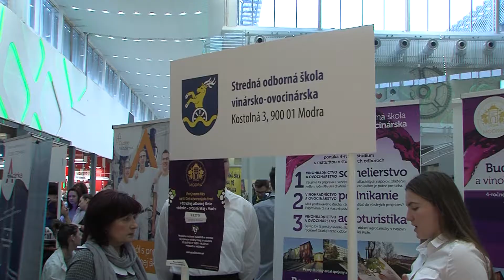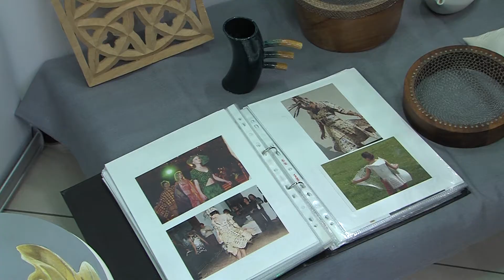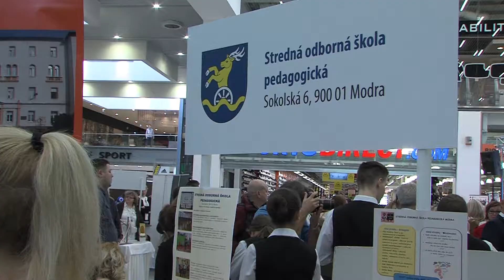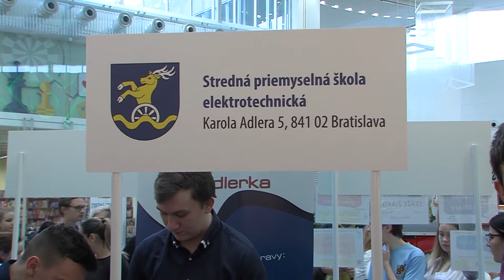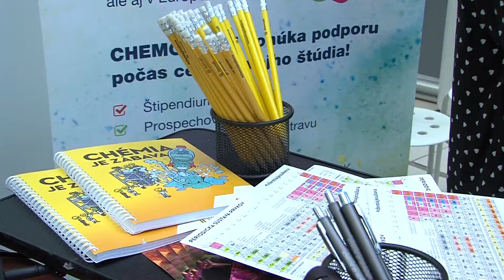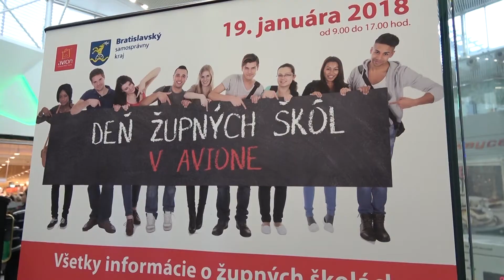Deň župných škôl 2018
TV relácia Dúbravskej televízie pre magazín BSK